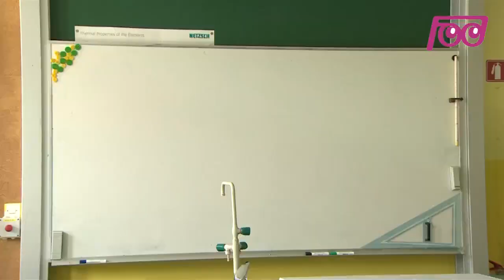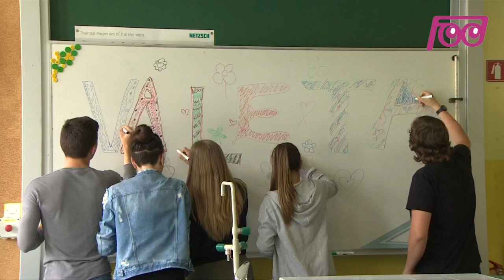Infodrom: Priprave na valeto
Devetarjem je že fino, njihova glavna skrb so dolge počitnice in valeta. Ampak tudi na to se moraš pripraviti. Sploh plesi niso kar tako, so povedali devetošolci osnovne šole Šalek Velenje.